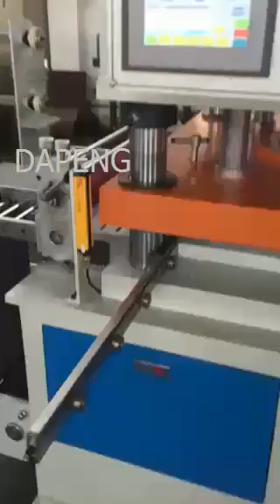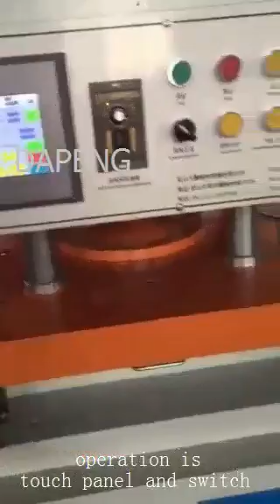hydraulic die cutting machine for gasket/paper/rubber/oil seals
die cutting machine for gasket
function : unwinding --- die cutting --- knock down--- cutting to sheet
this machine is automatic hydraulic die cutting machine , it used for die cutting gaskets , papers , rubber , oil seals etc ,
the gasket die cutting machine that sales very good , the quality is high